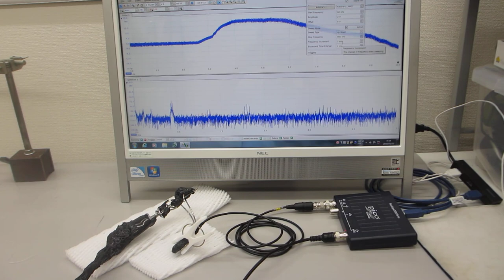超音波の音圧測定解析システムによる発振制御実験（超音波テスター：オシロスコープ100MHzタイプを利用した実験）